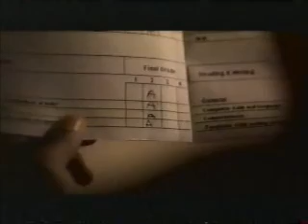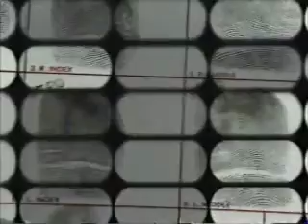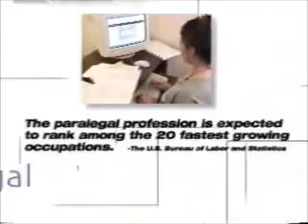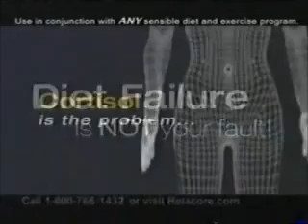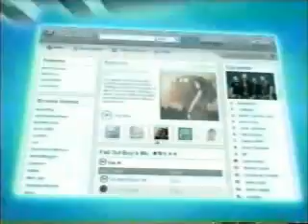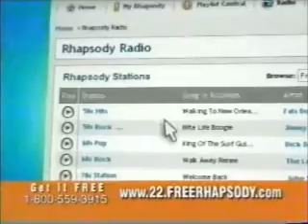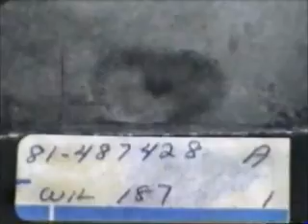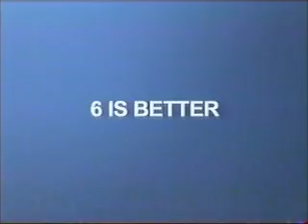3-16-2006 Court TV Commercials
Commercials aired during an episode of NYPD Blue.
-Court TV RED promo
-Relacore
-Leptopril
-The Investigators promo: Helzer Skelter
-Another Relacore ad
-Forensic Fridays promo
-Mentoring USA PSA
-Hidden Valley Ranch
-Estrin-D
-Forensic Files promo
-Stautzenberger College
-Ford Fusion
-Court TV RED promo (again)
-Yet another Relacore ad
-Rhapsody
-Court TV program lineup bumper
-Forensic Files promo (again)
-Estrin-D (again)
-Anime Network on Demand
-DIY Network
-NASCAR In Car on MCTV Sports iN Demand Pay-Per-View
-MCTV Digital Phone